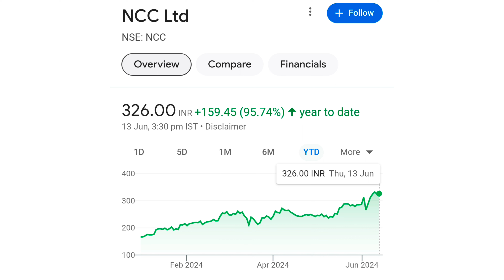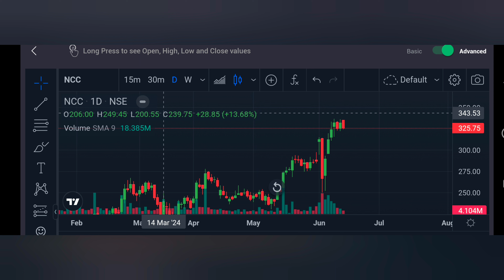NCC Ltd share latest news 📰📰| NCC Ltd share hold or sell?? low risk high gain stock